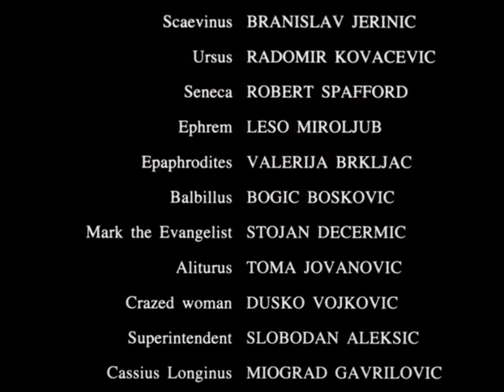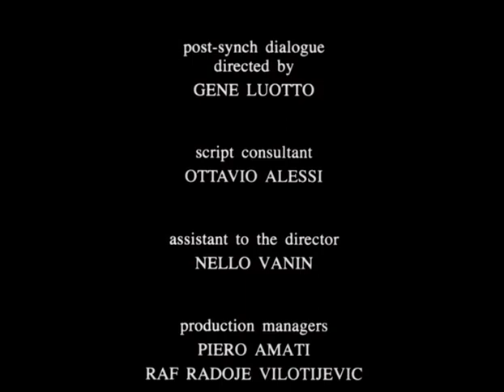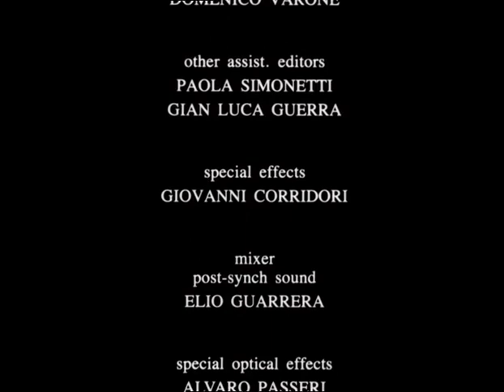QUO VADIS? PART 4 OF 6 - TV Mini-Series (1985)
Marcus Vinicius meets Lygia in Rome and falls in love. But she is Christian and doesn't want anything to do with him. Marcus decides to kidnap her but Ursus, her bodyguard, catches Marcus. After that, Lygia falls in love, but Marcus must go to meet Nero. After the meeting somebody told Marcus that Nero burnt Rome. Marcus decides to go back to Rome and find Lygia.

Series cast summary:
Klaus Maria Brandauer  -  Nero

Frederic Forrest  -  Petronius

Cristina Raines  -  Poppaea

Barbara De Rossi  -  Eunice

Francesco Quinn  -  Marcus Vinicius

Marie Theres Relin  -  Lygia

Gabriele Ferzetti  -  Piso

Marko Nikolic  -  Tigellinus

Ljubisa Samardzic  -  Phaemius Rufus

Radomir Kovacevic  -  Ursus

Max von Sydow  -  The Apostle Peter

Leopoldo Trieste  -  Chilo

Ivan Klemenc  -  Lucan

Ángela Molina  -  Acte

Svetozar Cvetkovic  -  Crispus

Dusan Golumbovski  -  Phaon

Françoise Fabian  -  Pomponia

Marisa Solinas  -  Polybia

Stojan Decermic  -  Mark the Evangelist

Philippe Leroy  -  Paul of Tarsus

Olga Karlatos  -  Epicaris

Georges Wilson  -  Pedanius